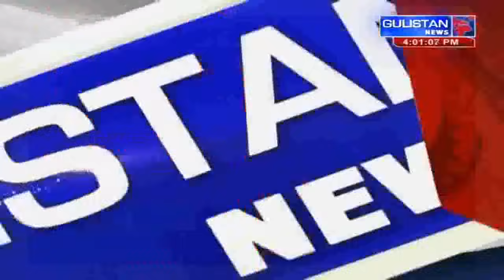KASHMIRI NEWS|| JammuAndKashmir || Gulistan News||04:00pm